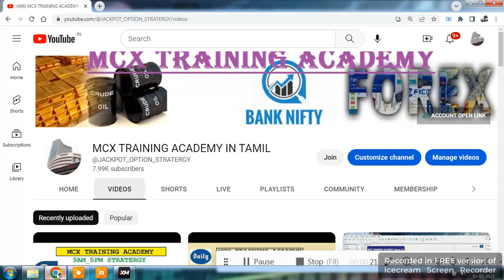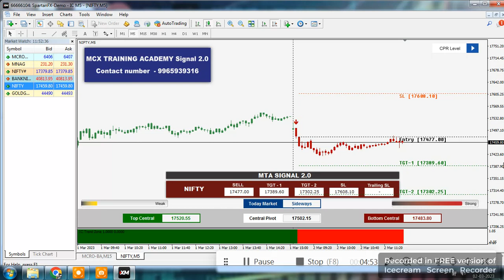12PM OPTION STRATERGY/MT4 CHART AUTO BUY / SELL SIGNAL